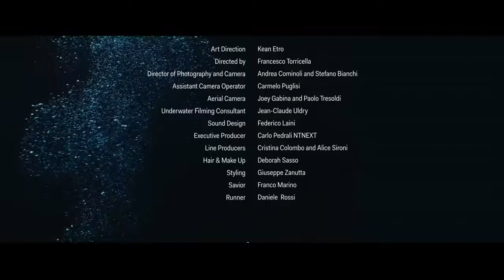BLUE Etro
Client: ETRO
Agency: NTNEXT

Cast:
Paul Boche
Lucette Van Beek

Art Direction: Kean Etro
Directed: by Francesco Torricella
DOP: Andrea Cominoli and Stefano Bianchi
Assistant Camera Operetor: Carmelo Puglisi
Aerial Camera: Joey Gaibina and Paolo Tresoldi
Underwater Filming Consultant: Jean-Claude Uldry
Underwater Filming Assistant: Giuseppe Solano
Sound Design: Federico Laini
Executive Producer: Carlo Pedrali NTNEXT
Line Producer: Cristina Colombo and Alice Sironi
Hair & Make Up: Deborah Sasso
Styling: Giuseppe Zanutta
Savior1: Franco Marino
Savior2: Ginko
Runner: Daniele Rossi
Music: "Malka Moma" Performed by Neli Andreeva and Philip Choir